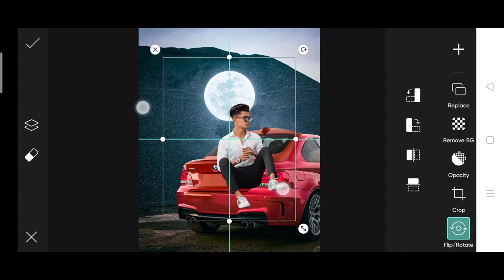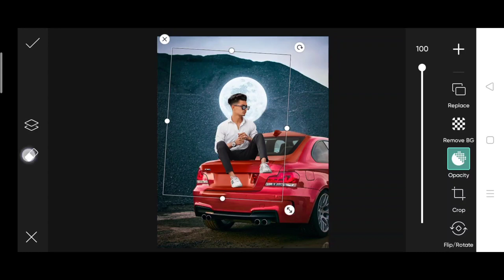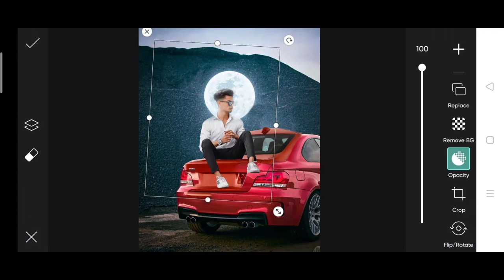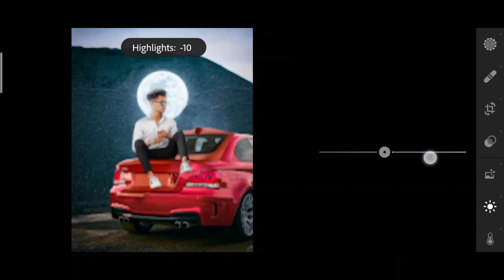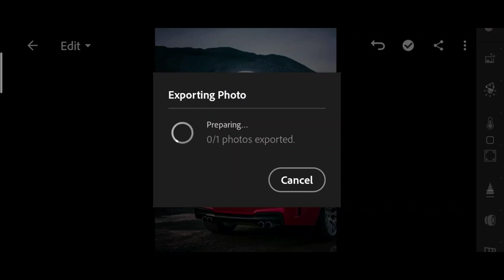Saarvendra new car moon photo editing | saarvendra glowing photo edit